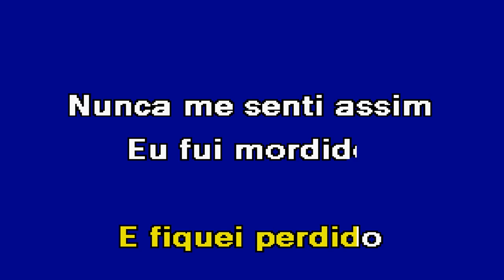BANDIDA Alexandre Faria Karaoke